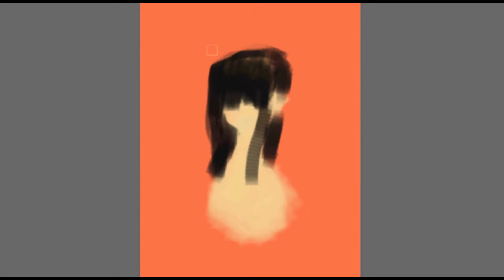Spider Girl Stream Speed Paint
Doodled this on stream, I like the concept may expand on it later

SONGS:
1. “Peace and Love (On Planet Earth)" | Steven Universe | Cartoon Network